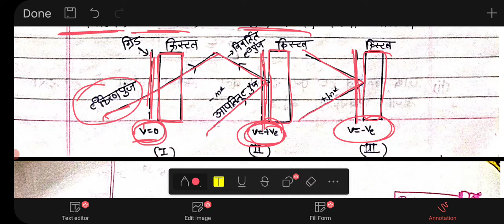Physical Origin of Negative Mass||ऋणात्मक द्रव्यमान का भौतिक उदगम|Solid State Physics||B.Sc 3rd year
Solid State physics।। ठोस अवस्था भौतिकी।।B.Sc. final year Exam orientated course।।

For :- RajasthanUniversity bsc final year physics।shekhawati University sikar BSc 3rd year physics ।।Matsya University Alwar ।। Briz University BHARATPUR ।।BIKANER University ।MDS UNIVERSITY AJMER BSC FINAL YEAR PHYSICS। JAYNARAYAN VYAS UNIVERSITY BSC NUCLEAR PHYSICS JODHPUR।।and all other# Indian universities।

।। also useful for RPSC first grade physics school lecturer।।# College Lecturer।।M.Sc. Entrance exam physics।।।

by:-RAVINDRA KUMAR SAINI (Lect. In physics) Cambridge college Sikar,

fiziks point by Ravindra के यूट्यूब चैनल पर आपका स्वागत है।।।🙏

CSIRNET PHYSICAL SCIENCE SOLID STATE PHYSICS
TOPPER'S NOTES PHYSICS